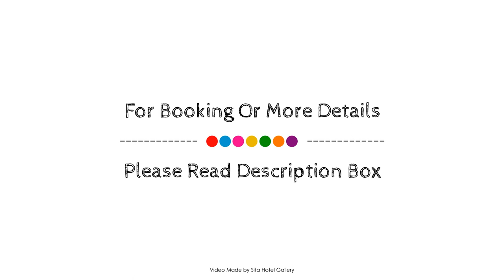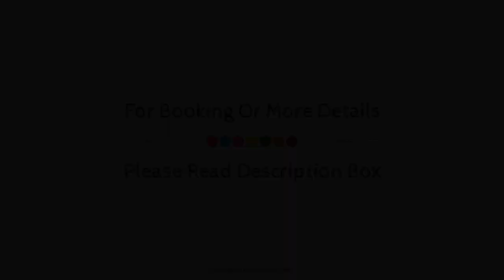Mantra Nelson Bay, Port Stephens, Australia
About Property:
Set in a prime location of Port Stephens, Mantra Aqua Resort puts everything the city has to offer just outside your doorstep. The hotel offers a high standard of service and amenities to suit the individual needs of all travelers. Express check-in/check-out, luggage storage, Wi-Fi in public areas, car park, family room are just some of the facilities on offer. Guestrooms are designed to provide an optimal level of comfort with welcoming decor and some offering convenient amenities like television LCD/plasma screen, internet access – wireless, non smoking rooms, air conditioning, heating. Recuperate from a full day of sightseeing in the comfort of your room or take advantage of the hotel's recreational facilities, including hot tub, fitness center, golf course (within 3 km), outdoor pool, spa. Mantra Aqua Resort is an excellent choice from which to explore Port Stephens or to simply relax and rejuvenate.
Searching For
1. Mantra Nelson Bay - Port Stephens
2. Mantra Nelson Bay - Port Stephens Virtual Tour
3. Mantra Nelson Bay - Port Stephens Rooms
4. Mantra Nelson Bay - Port Stephens Amenities
5. Mantra Nelson Bay - Port Stephens Videos
6. Mantra Nelson Bay - Port Stephens Offers
7. Mantra Nelson Bay - Port Stephens Deals
Audio Credit:
Track Title: Reasons To Hope
Artist: Reed Mathis